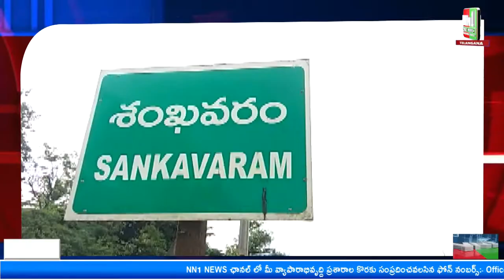శంఖవరం మండలం లో శ్రీ విజయ దుర్గ అమ్మవారి ఆలయం వద్ద బోనాల జాతర ఘనంగా నిర్వహించారు.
"nn1news live"
"nn1news luve"
"nn1news"
"nn1news live"

NN1 NEWS#
NN1 News#
nn1news live#
nn1news breaking news today#
nn1news Breaking#
nn1news Youtube on live#
nn1news Sucribe#